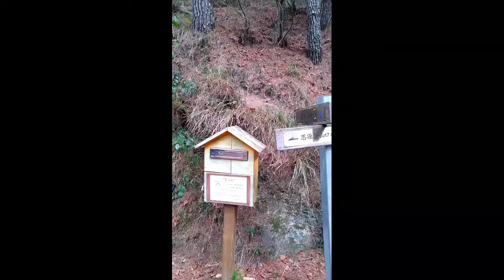Trekking to mount Nanhu. Taïwan. Sylvain Bazin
Réalisé avec Adobe Premiere Clip.